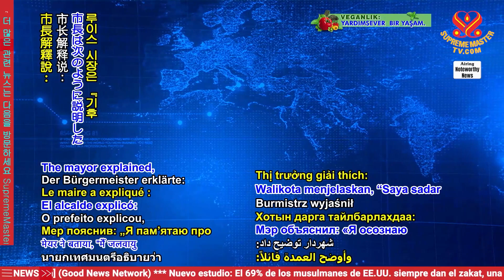2382 Green Party mayor in United Kingdom to serve only plant-based meals at council receptions.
英國綠黨市長在議會招待會上只提供植物餐